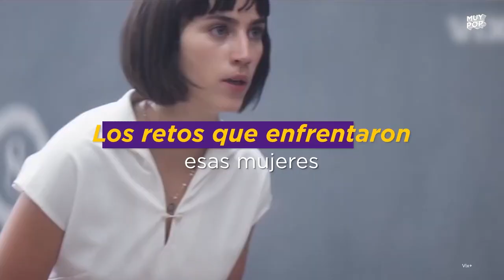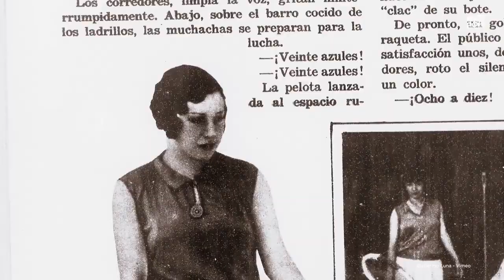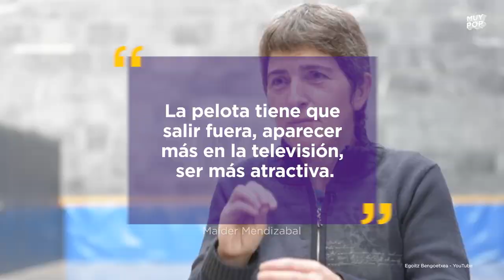LAS PELOTARIS 1926: la historia real de las mujeres que inspiraron la nueva serie de ViX+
La historia real de las primeras deportistas profesionales que inspiraron 'Las Pelotaris:1926', la nueva serie de ViX+. Disponible ya

Así se prepararon Zuria Vega, Claudia Salas y Maria de Nati para dar vida a las jugadoras de pelota vasca.